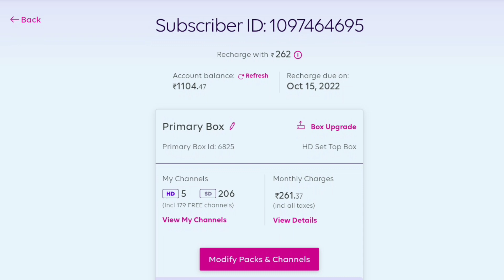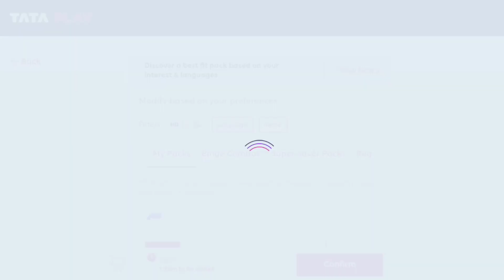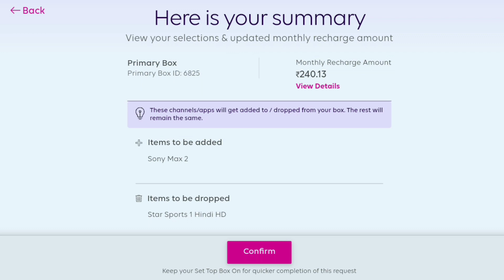How to Add or Remove Channel in Tata Play | Tata Play Me Channel Add / Remove Kaise Kare | Tata Sky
How to Add or Remove Channel in Tata Play, Tata Play Channel Add / Remove Kaise Kare, Tata Sky Channel Delete.